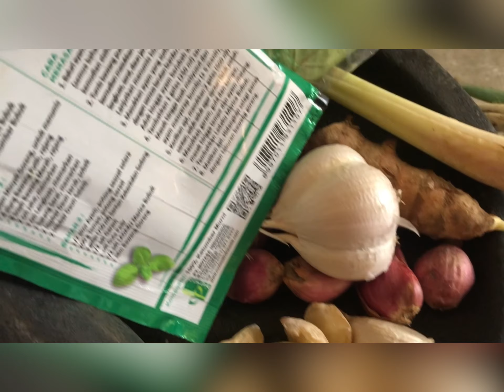Soto Daging Bakar Praktis dan Enak.- Wanda Aninda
Memasak Soto dengan perpaduan Daging Sapi yang dioleh dengan cara dibakar membuat nikmat saat disantap. -Wanda Aninda

Resep
Bahan:
- Sapi has dalam
- Tusuk sate
- Tomat
- Lengkuas
- Daun jeruk
- Daun bawang
- Jeruk nipis

Bumbu halus:
- Bawang merah
- Bawang putih
- Cabe merah keriting
- Kemiri
- Ketumbar
- Jahe
- Garam
- Gula
- Penyedap

Bakar :
- Saus tomat
- Kecap manis
- Lada bubuk